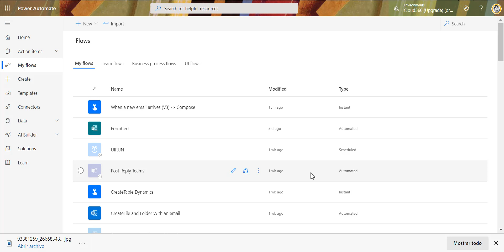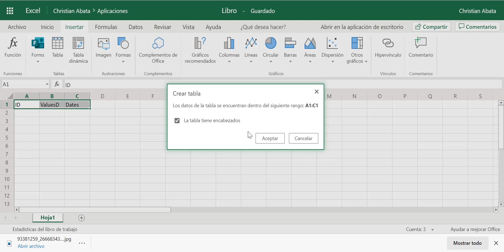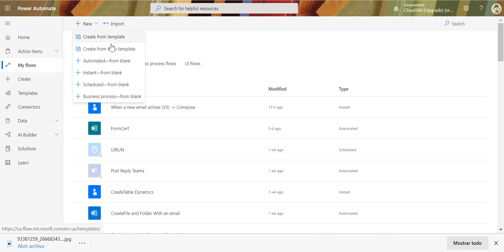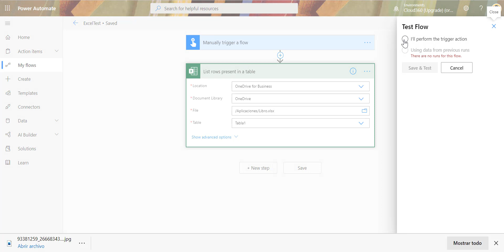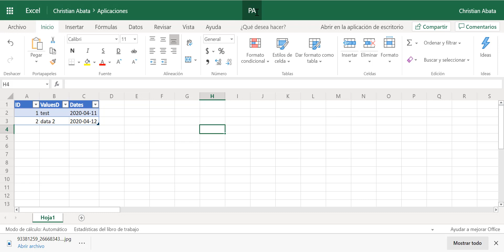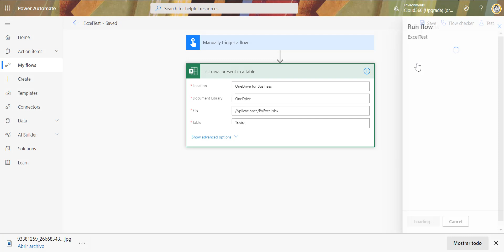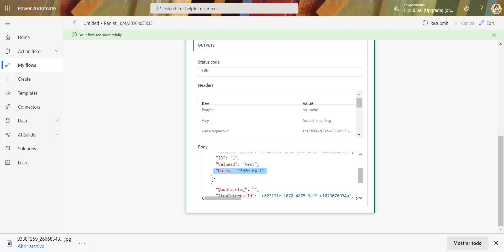Power Automate | How to get dates from excel files avoiding the number conversion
A very common problem when we start working with Power Automate and excel is date conversions, especially when we extract dates from an excel file. Power Automate changes the date format to a number format and for our purposes in the flow this brings a lot of problems.

In the following video I would like to show you how to avoid this change of format from excel so that in Power Automate you can use the dates in their correct format and that your flows can work very well if you have to invent several alternatives of work or maybe conversions.